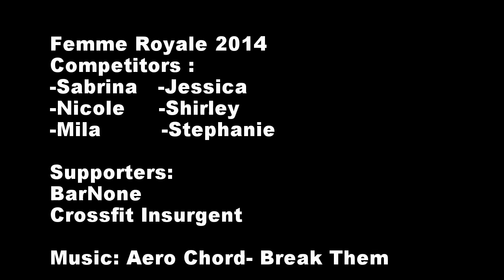Crossfit Insurgent Girls Femme Royale 2014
Femme Royale Oct 2014  Filmed with Gopro 3 silver